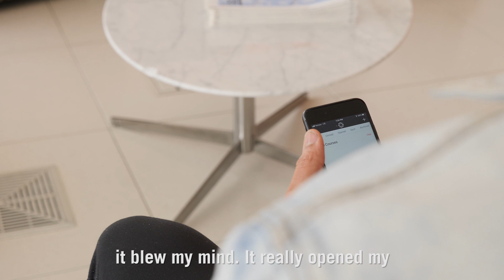Clemson University Masters of Education Online Student Testimonial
Hear from students who have earned a masters degree in education online from Clemson University